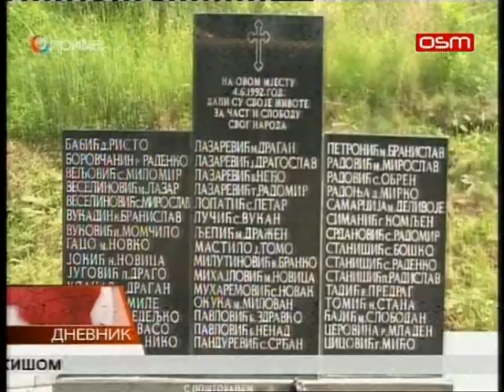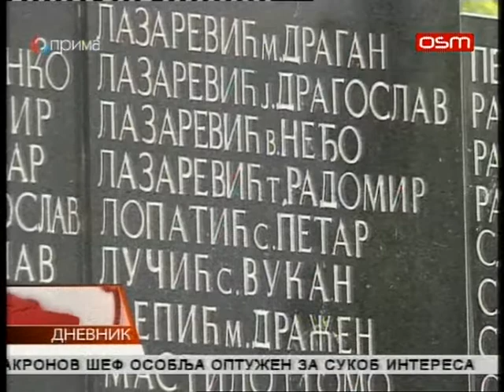DNEVNIK OSMTV 04 06 2018